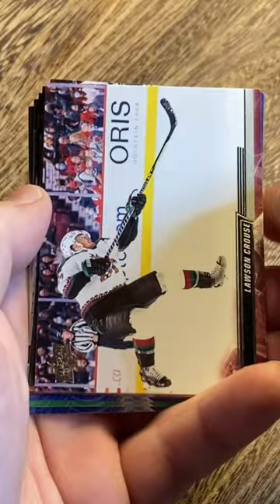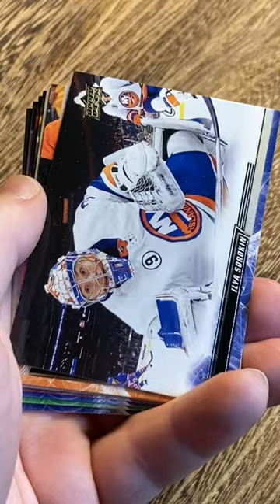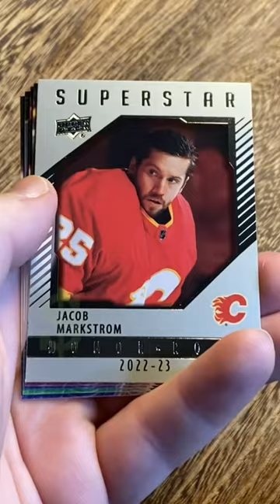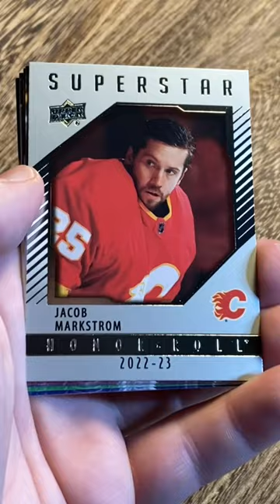Jacob Markstrom - Super Star Honor Roll!